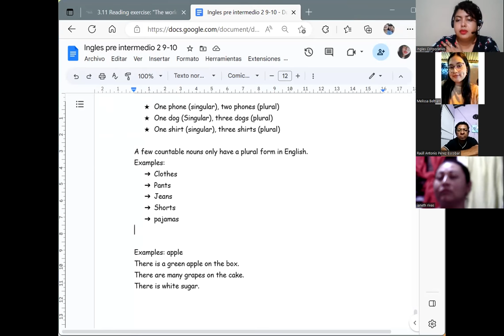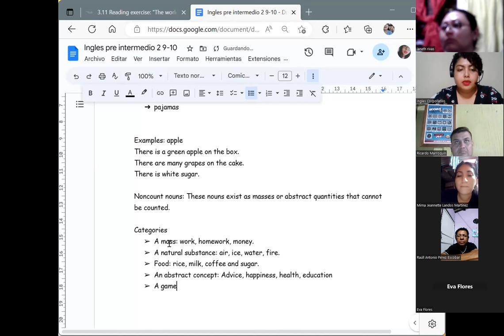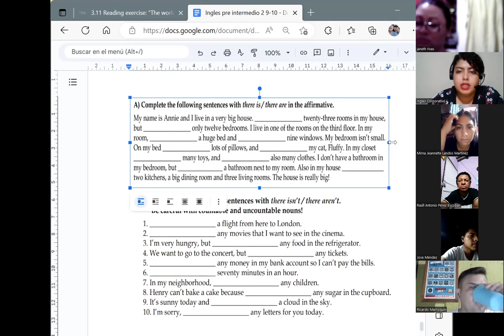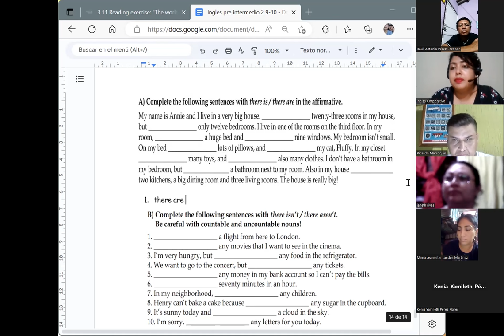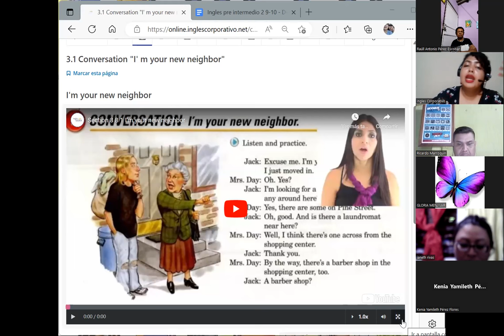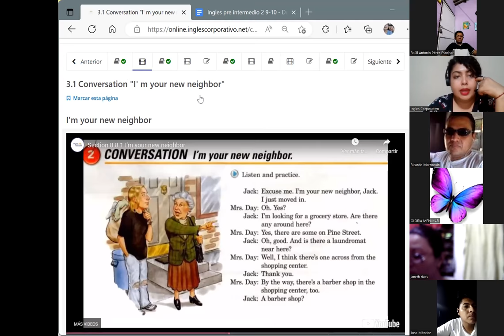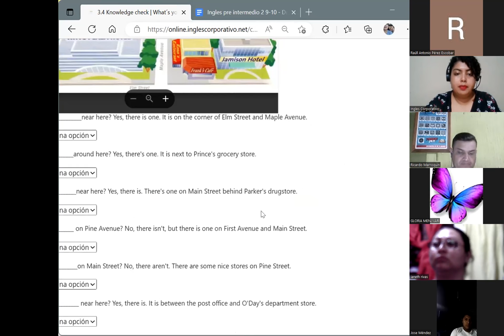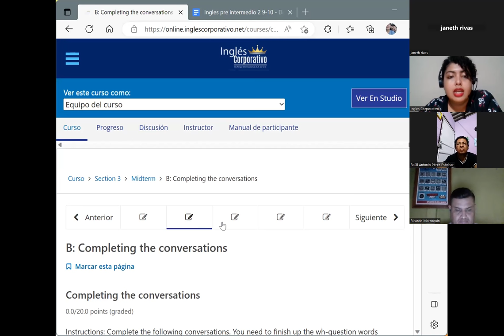Session 6-25/04/2023-PI2-01-9-10-PM-04-23-Chavarria-Countable and uncountable nouns.